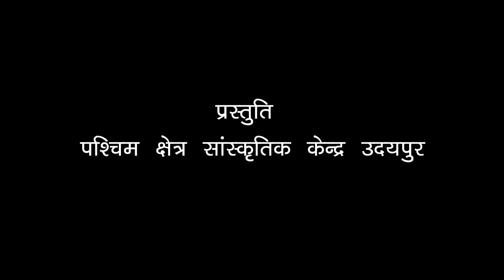Folk Dances of WZCC 2017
WZCC : Folk Dances 2017